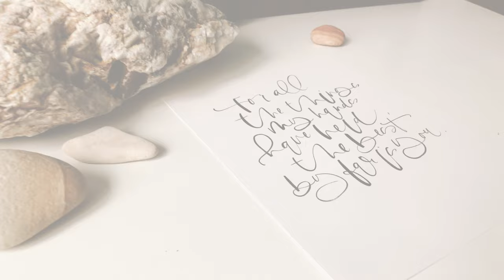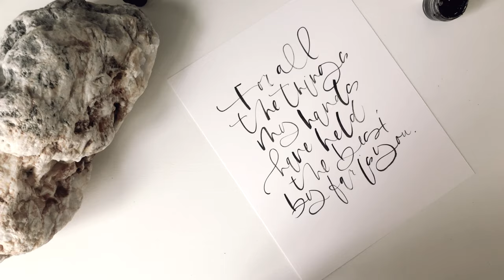Brush Lettering | Ep. 1 | The Best By Far Is You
Real time calligraphy brush lettering print. Lettered on 110 lb stark white card stock.

Customized prints are available for purchase in the shop. Available in various sizes and lettering color. Your order may be featured in future videos.

— SUPPLIES —
Sumi Black Ink + Water